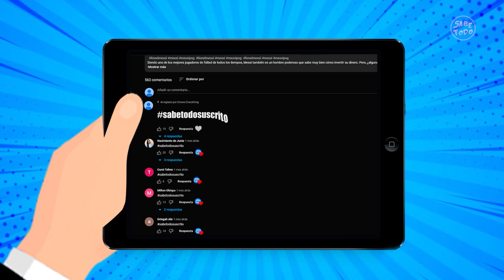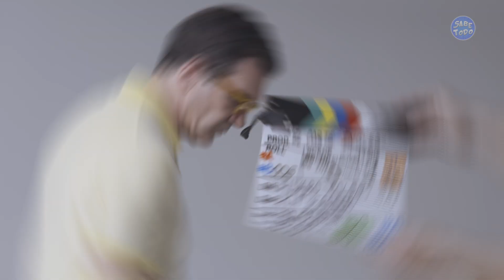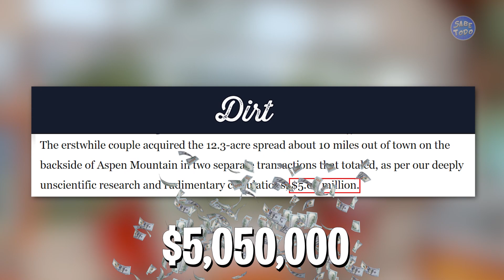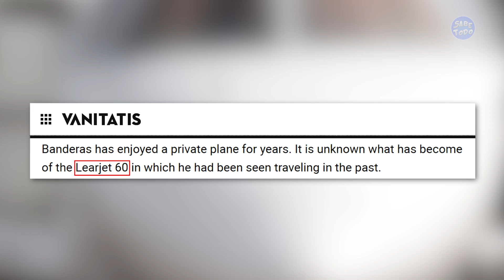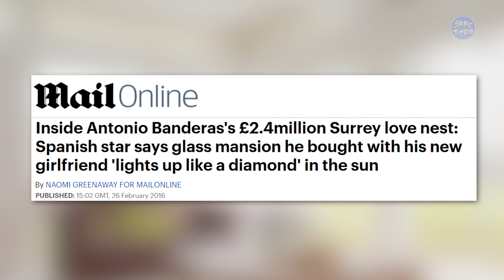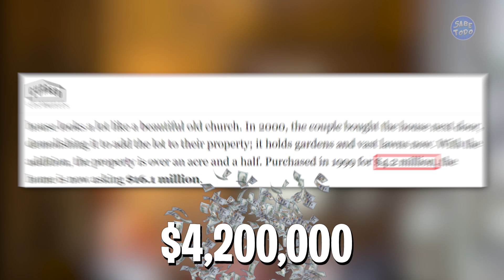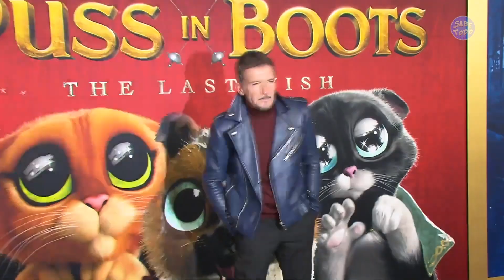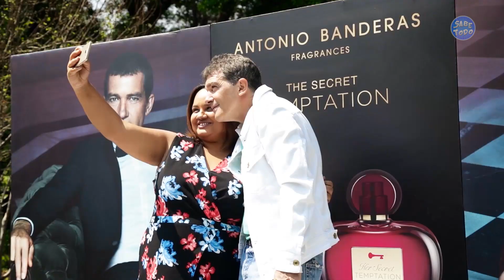Así es la vida lujosa de Antonio Banderas | Coches, Mansiones, Yates, Relojes, Fortuna...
Además de ser conocido por interpretar al famoso héroe enmascarado Zorro
Antonio Banderas es un mega empresario que ha ganado mucho dinero a lo largo de su carrera.
Pero, ¿alguna vez te has parado a pensar cómo vive este famoso?
En este vídeo lo descubrirás todo sobre la ¡ lujosa vida de Antonio Banderas !

todo sobre,celebridad,celebridades,estilo de vida,patrimonio neto,estilo de vida de antonio banderas,patrimonio neto de antonio banderas,autos de antonio banderas,colección de autos de antonio banderas,mansión de antonio banderas,recorrido por la casa de antonio banderas,inmuebles de antonio banderas,fantasma de la ópera de antonio banderas ,entrevista de antonio banderas,guitarra de antonio banderas,películas de antonio banderas películas completas,antonio banderas dakota johnson,voz de antonio banderas,gato con botas de antonio banderas,zorro